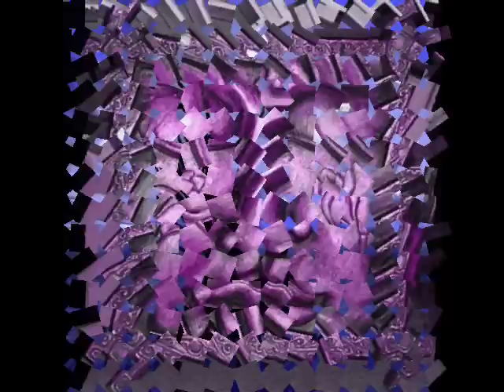RELAX MUSIC-PENSIERI NEL CIELO ( Spirit Free Luis.F.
Liberazione